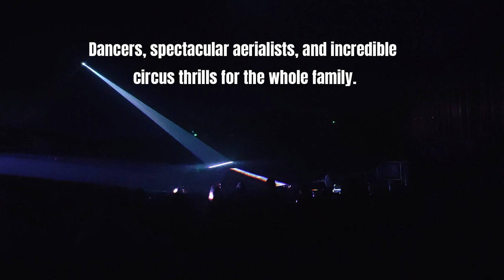fontana circus abu dhabi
Hat Entertainment announces that the Middle East's first traveling water circus, Fontana, will visit Abu Dhabi for the second stage of their UAE tour, in partnership with Marina Mall Abu Dhabi, one of the region's premier shopping destinations.

Fontana is the most ambitious water show ever made and the first traveling water show in the Middle East. Fontana features a breath-taking blend of live entertainment, including artistic circus performances, a dancing musical fountain, amazing aerialist displays, captivating special effects, laser shows, and more, performed by a world-class cast of dancers, aerialists, and entertainers.

An intricate combination of choreography, art, and technology, Fontana is performed in a tailor-made, state-of-the-art aquatic theater inside a custom-designed circus tent. The family-friendly aquatic extravaganza is suitable for ages two and above, with adults and children required to hold a valid ticket to enter the circus tent.